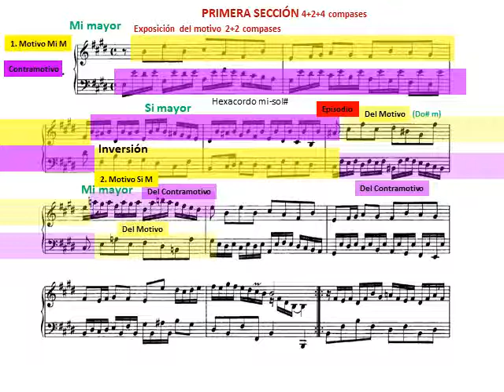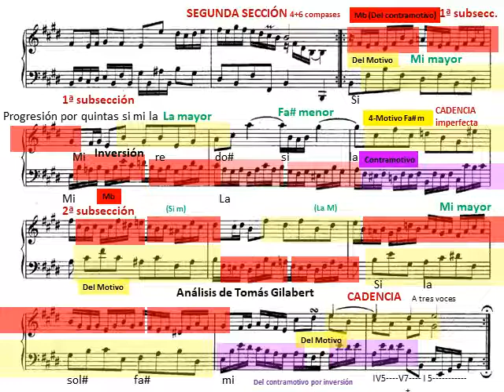Análisis del Preludio en Mi mayor BWV 937 de J. S. Bach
Quinto de los Seis pequeños preludios BWV 933-938 que compuso J. S. Bach entre 1717 y 1720.
En la tonalidad de Mi mayor y  con estructura binaria simétrica "tipo suite", este preludio expone una motivo de dos compases acompañado por un contramotivo. El motivo se basa en el ritmo continuo de corcheas, contiene arpegios quebrados en su primer compás (cabeza del motivo) e intervalos de segunda en el segundo. El intervalo inicial de cuarta justa ascendente aparece tres veces. El contramotivo, con ritmo continuo de semicorcheas, presenta una melodía compuesta que alterna la nota tónica (pedal interior de tónica) con la nota re# con función de bordadura inferior y otros diseños melódicos más variados en parte grave.
El motivo se imita a la quinta justa en los compases 3 y 4 con inversión de las partes (contrapunto doble o invertible). Las dos entradas en Mi mayor y Si mayor forman la exposición del motivo. El episodio repite el primer compás del motivo y contramotivo en otros tonalidades formando modulaciones pasajeras a la tonalidad relativa de do sostenido menor y un regreso a la tonalidad principal de mi mayor. En los compases 6 y 7 se repite el motivo en la tonalidad principal con el contramotivo una octava más grave formando la contraexposición. La primera sección concluye con la modulación y cadencia a la tonalidad de la dominante.
La segunda sección presenta un plan tonal inverso con el regreso gradual a la tonalidad principal que culmina con la última cadencia. El motivo principal se presenta variado y fraccionado (sólo cabeza del motivo). También se expone y repite una motivo basado en el contramotivo que se combina con la cabeza del motivo por inversión. La presencia de estos dos elementos temáticos se mantiene a lo largo de toda la segunda sección modulando a la tonalidad de fa sostenido menor en la primera subsección y regresando a la tonalidad principal en la segunda subsección. A nivel textural predomina el contrapunto imitativo a dos voces y el contrapunto invertible a la octava en un contexto musical que tiene como marco instrumental al teclado barroco típico de la época de J. S. Bach